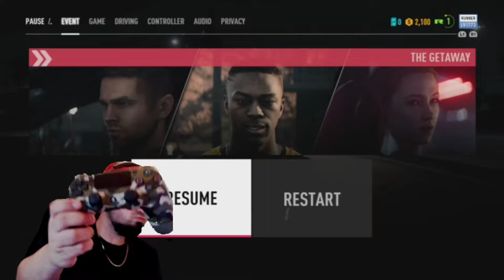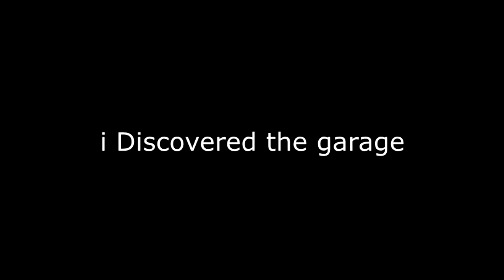Getting the crew together {Need for speed payback}[Episode 2]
hushpuppy, hashslinging ,hashbringing ,half slinging, its hash tiger learning to drift dirt style.

• Twitch.tv/kidhazard